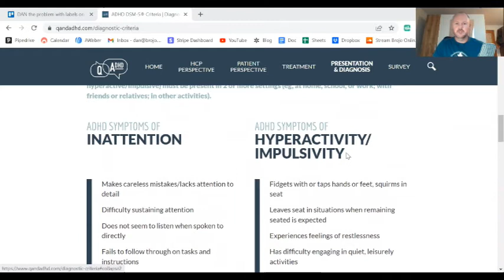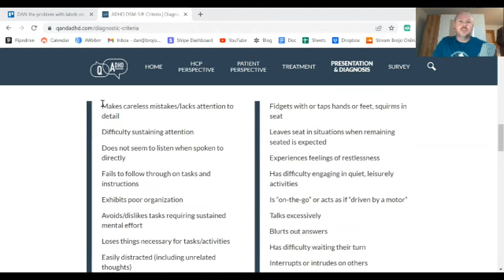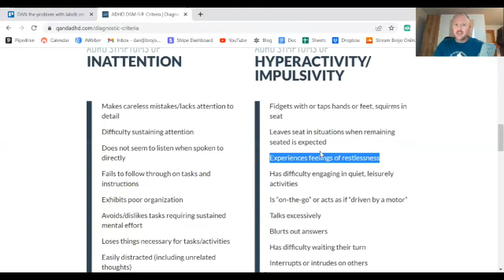The Problem With Labels and Diagnoses: The Truth About Mental Health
Labels like "autistic" and "anxious" and "ADHD" might seem like helpful categorisations that lead people to the correct treatment for their illnesses and disorders. But labelling people based on their psychological or physical symptoms is a slippery slope. There are multiple downsides to allowing yourself to be labelled, and in this video we talk about what those are.

If you enjoyed this, get access to more of BROJO’s content and dozens of confidence-building online courses by joining today. It’s FREE!

BROJO is an international self-improvement community run by coaches Dan Munro and Mike Wells. We are focused on how to build confidence through living with integrity and authenticity. We help Nice Guys discover their masculinity, and we focus on supporting people-pleasers of all types to build confidence, integrity, and deeply connected relationships.

For more personal support, contact Dan & Mike directly with your questions , or complete an application for a FREE coaching session with a BROJO Coach

BROJO’s TOP RESOURCES:

The Nice Guy Recovery Course
A intensive, step by step guide to help Nice Guys and people-pleasers undo their programming and conditioning to become authentic, powerful and confident.

The 3X Confidence and Authenticity Masterclass Program
A complete in-depth guide on how to build your confidence by being authentic and living with integrity, following Dan Munro’s secret 3X Confidence formula.

Shamelessness: Total Social Confidence
Say goodbye to the “not good enough” story in your head, and all the social limitations that come from believing it.

THE NAKED TRUTH: Using Powerful Honesty to Enhance Your Confidence, Connections and Integrity [book]
Discover Dan Munro’s powerful honesty techniques so that you can be authentic and genuine without losing respect:

Nothing to Lose: Using Curiosity to Destroy Hesitation, Procrastination and Limiting Beliefs [book]
A philosophical examination of the confident mindset, from a scientific and practical viewpoint. This book will help you decode confidence into a set of beliefs and behaviours that you can control.